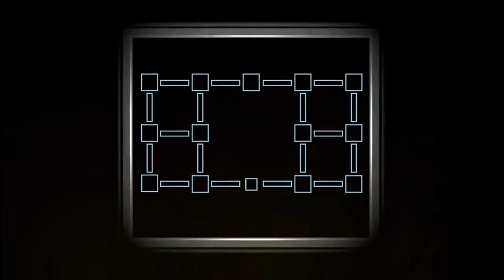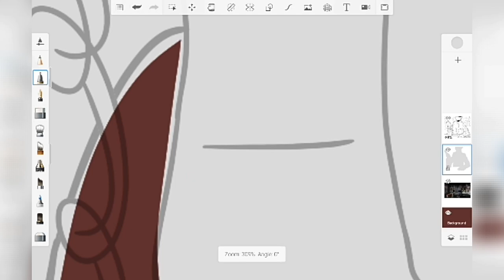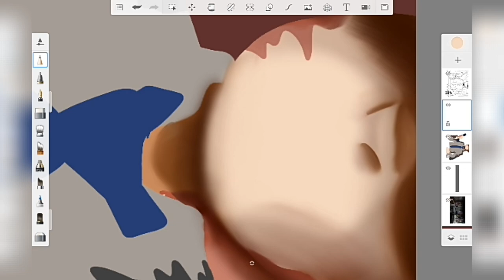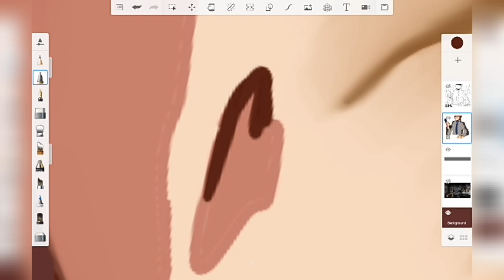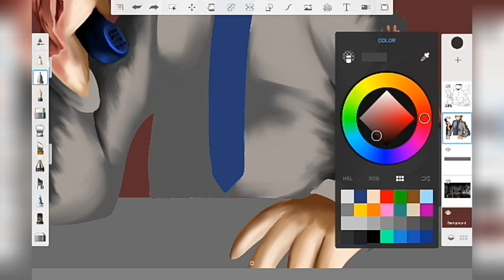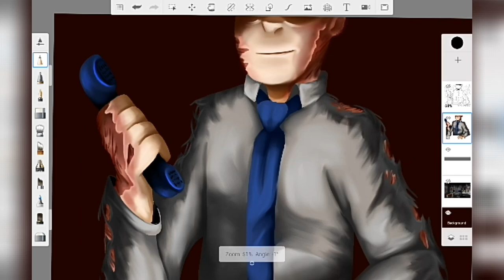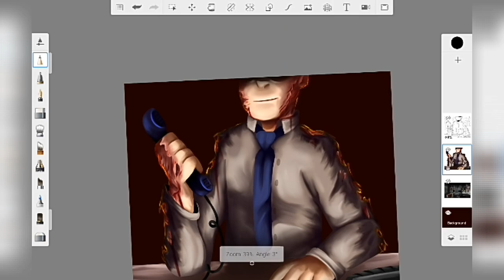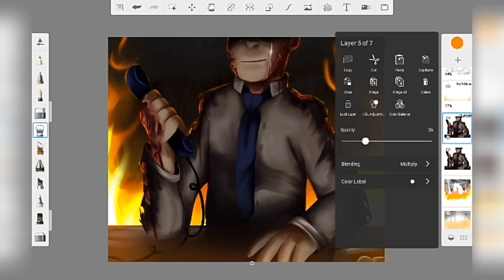[13+ Gore] Henry's Death (Fnaf 6 Speedpaint)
Next up in my Death Series is Henry Emily! This one was a little different than the rest since there's no Animatronic character present. But I hope you all still like it and this speedpaint! (I love doing fire effects ha)